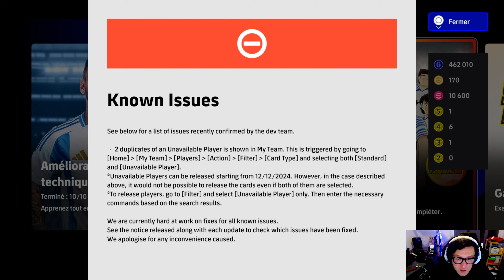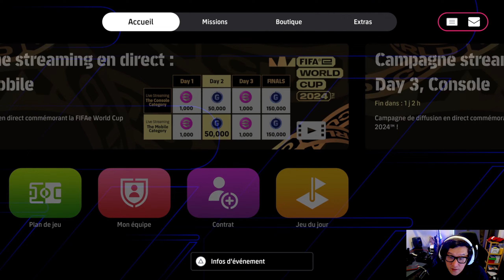eFootball : La META est MALADE (foot anglais des années 80)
eFootball 2024 est un jeu de football free to play dispo sur pc , consoles et mobile.